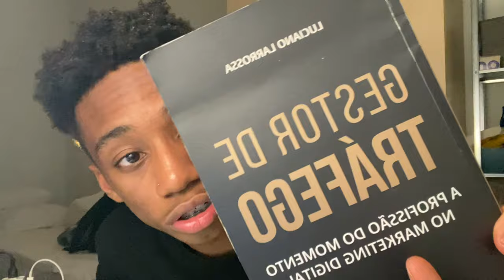ROTINA DAS 7AM | universidade + treino